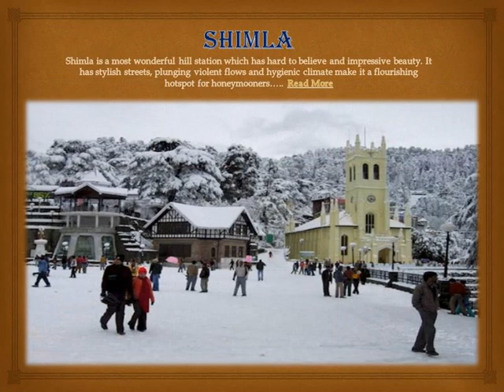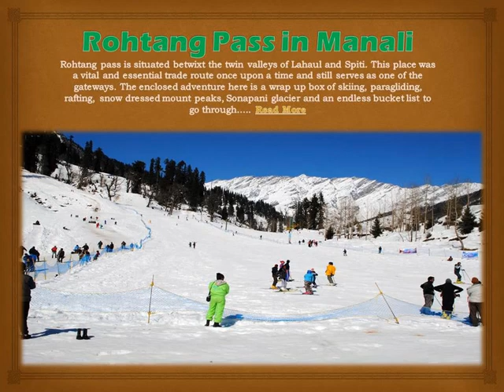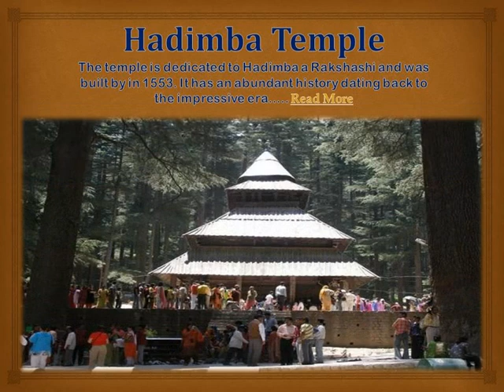Himachal Tour Package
Himachal Pradesh Tourism offering you best and eye-catching destination of Himachal Pradesh to cherish your vacation.